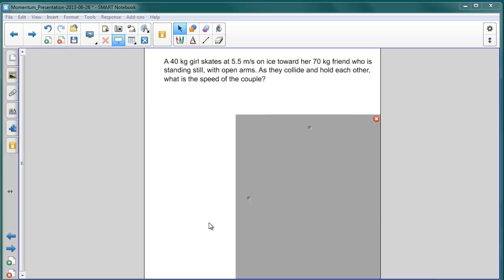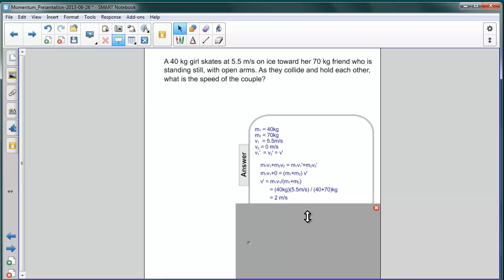Momentum - Inelastic Collisions Q23